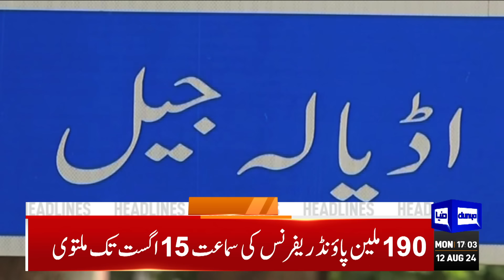5PM Headlines! Reserved Seats | Imran Khan | Supreme Court Verdict | PTI | Iran Attack On Israel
Dunya News Headlines 05:00 PM | 12 August 2024

Supreme Court annuls LHC decision, restores PML-N candidates in 3 NA constituencies

IDB to disburse first tranche of $100m loan in first quarter of current fiscal

Sheikh Rashid predicts technocrat govt by Sept 20

Naqvi calls on JUP leader Owais Noorani

NAB court acquits Shahid Khaqan Abbasi in illegal appointments case

KP CM is committed to development of province, says Barrister Saif

US, China capture 40 golds each as curtain falls on Paris Olympics

Mohsin Naqvi chairs meeting on upgradation of Islamabad police stations